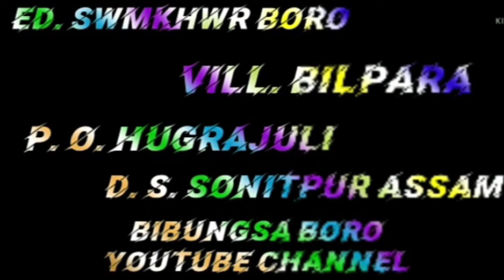Bodo status video New 2022